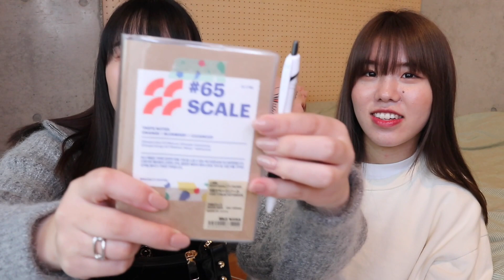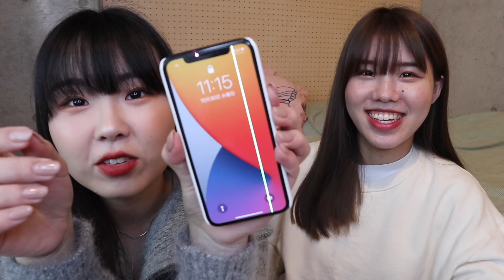【大学生】What's in my bag? / お出かけする日のバッグの中身紹介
みなさんお疲れさまです、はっちょこです！
今日は左のエリナのバッグの中身を紹介します〜^^

編集してたら財布が思ったよりハゲハゲでちょっと自分で引きました（笑）
早くめちゃくちゃ可愛いお財布に出会えるといいなあ〜〜！

あ、そして皆さん体調に気をつけてくださいね（ ;  ; ）

本日も最後まで見てくださってありがとうございました❤︎

お仕事ご依頼：
BitStarアカデミー 担当者（はっちょこ）宛